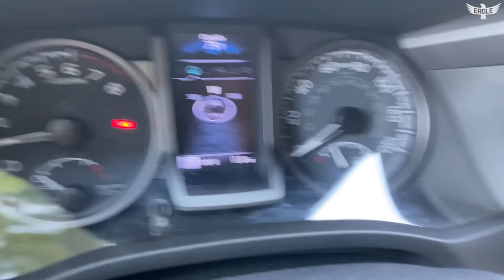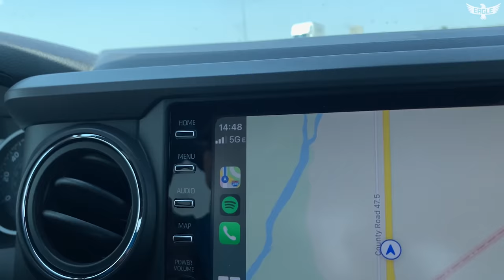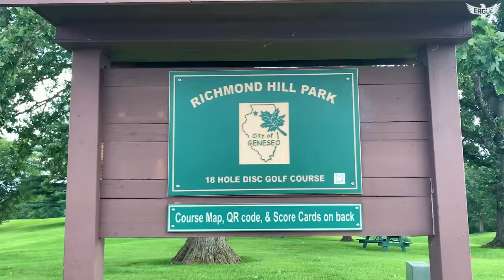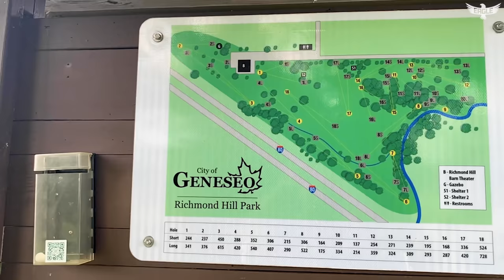DGLO | IMPORTANT ANNOUNCEMENT! (Eagle In The Rough Ep.7)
Thank you to Par Save Productions for making my sweet intro!

I shoot all my videos on a Panasonic AGUX180, Canon EOS M50, iPhone 11 Pro, & GoPro Hero6 and edit on a Razer Blade Stealth using Adobe Premiere and/or MacBook Pro using Adobe Premiere.